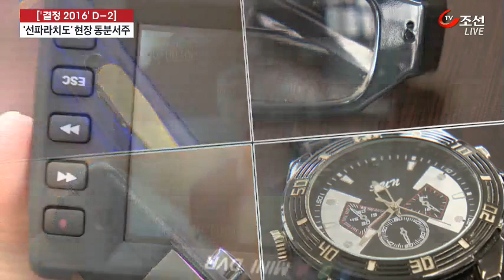선거철 '선파라치' 동분서주…함께 해보니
[앵커]
총선이 다가오면서 불법 선거운동을 포착해 신고하는 이른바 ‘선파라치’들도 바빠지고 있습니다. 포상금 최고액이 5억원에 달합니다.